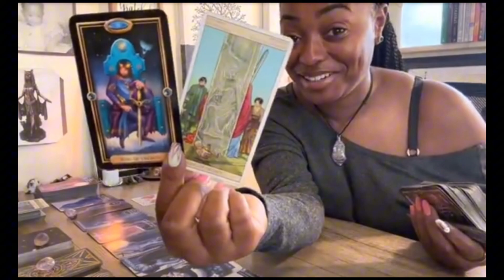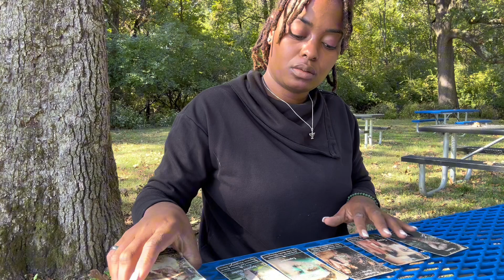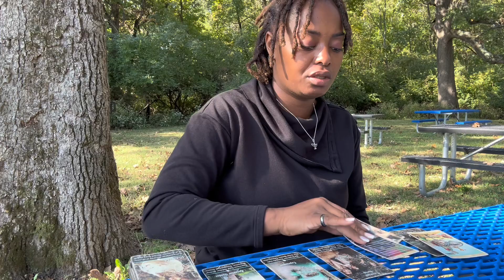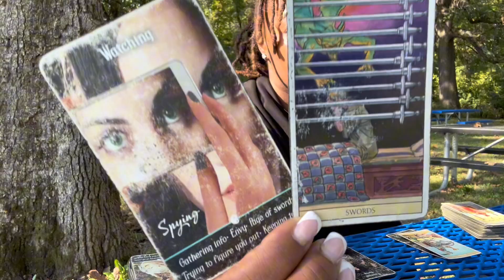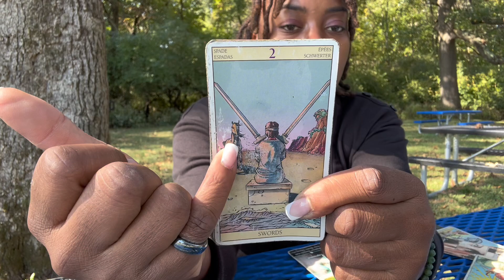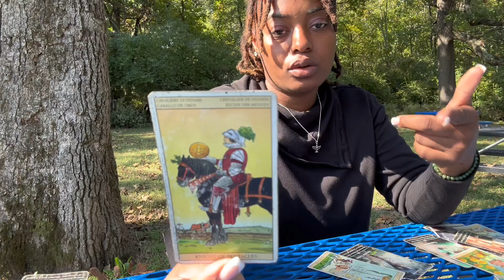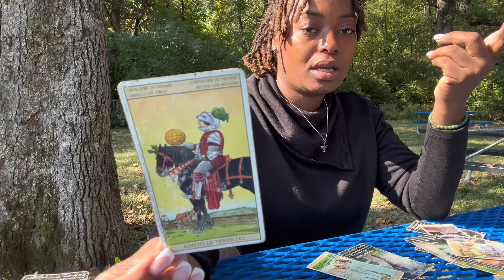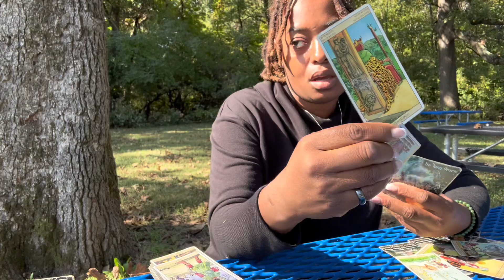Aries ♈️ The Friendly Devil | Don’t Wait To Be Picked | Haters Watching | Don’t Let Anyone Block You